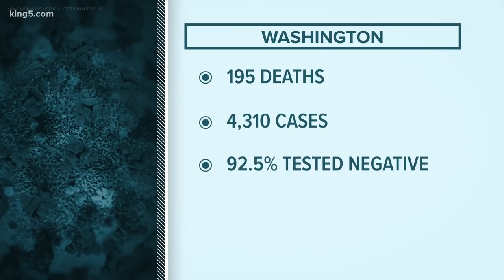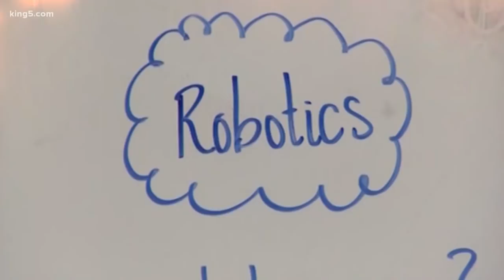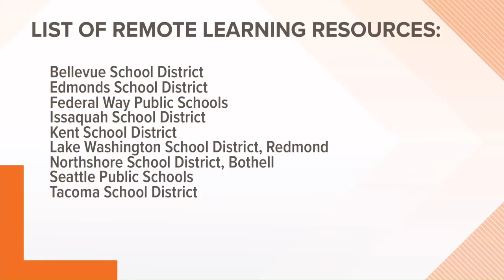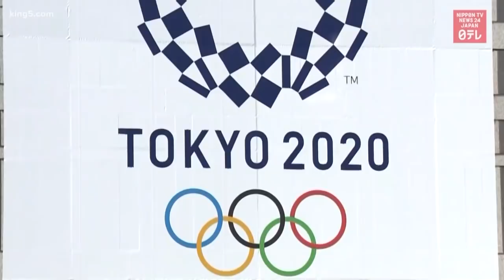Coronavirus coverage at noon on March 30th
Continuing coverage of the coronavirus pandemic in western Washington.  Updated at noon on Monday, March 30th.